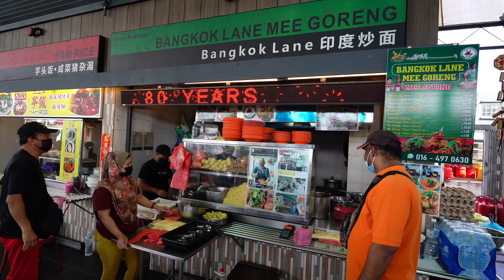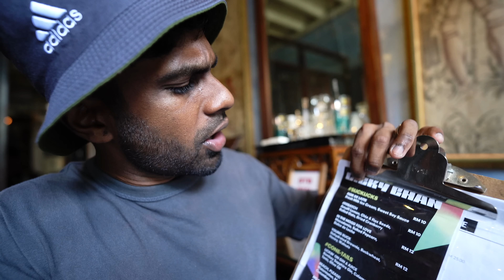The GREATEST Mee Goreng Mamak of all time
We finally arrive in Penang! After having Nasi Kandar Kampung Melayu and resting for the night, we embark on our food adventure the next day. First stop is the famous Bangkok Lane Mee Goreng. It is by far the most delicious mee goreng mamak I have ever tasted! We then enjoyed some coffee and desserts at China House Penang.

Mailing Address:
2872 Ygnacio Valley Rd.
# 202
USA